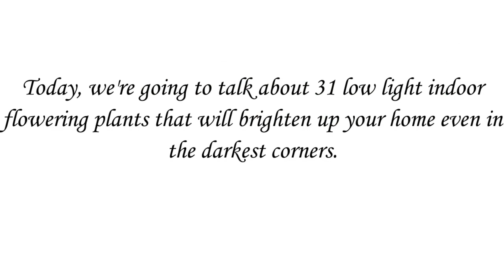31 Low Light Indoor Flowering Plants That Will Thrive in Your Home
If you're looking for beautiful low light indoor flowering plants to add to your home, then look no further! In this video, we'll be sharing our top 31 picks for low light indoor flowering plants that are sure to brighten up your space. We'll discuss each plant's unique characteristics, care requirements and more, so you can make an informed decision on which plants to add to your collection. Whether you're a seasoned plant parent or a beginner, this video is perfect for anyone looking to add a touch of nature to their home.